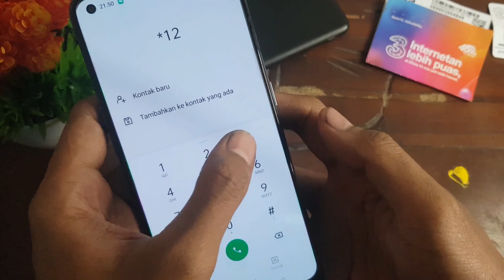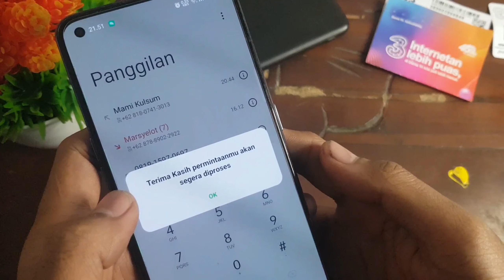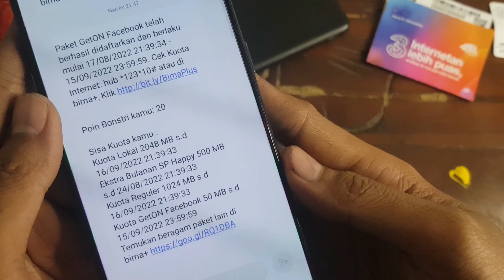Cara Cek Kouta internet Kartu 3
Hello guys 🤩🤩
Video kali ini saya akan membahas tentang tutorial cara cek kouta internet kartu 3 agar mempermudah pengguna dalam mengetahui sisa kouta internet nya.
Semoga dengan adanya video ini bisa menambah wawasan dan menjadi ilmu yang bermanfaat.